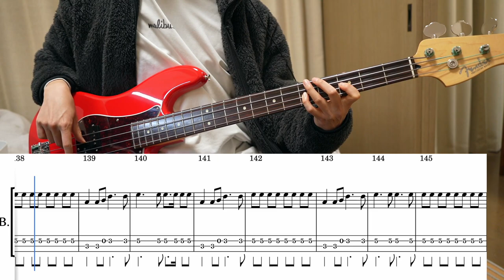Bob Dylan - Like A Rolling Stone (Bass cover + Tabs)